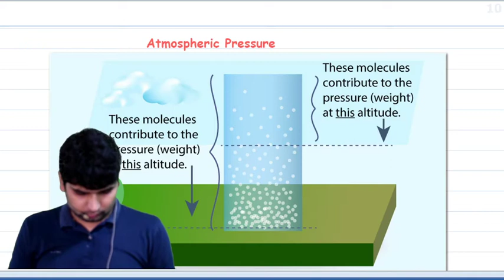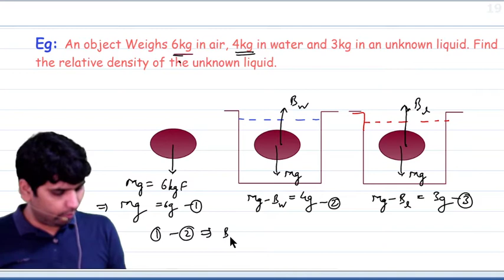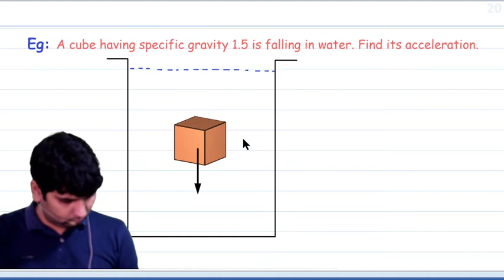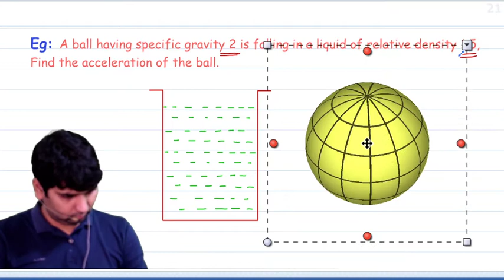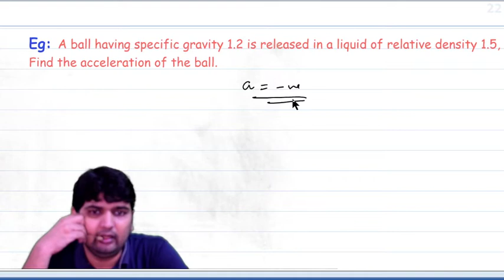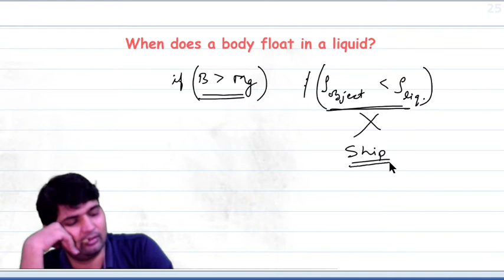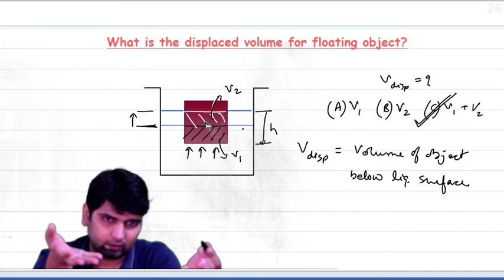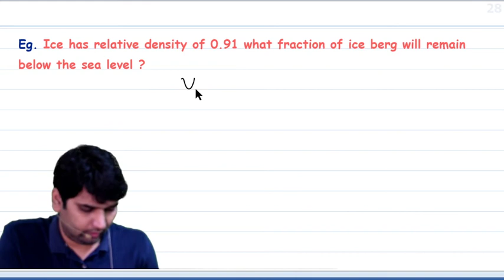Floatation || 9 CBSE || (20-08-2020)